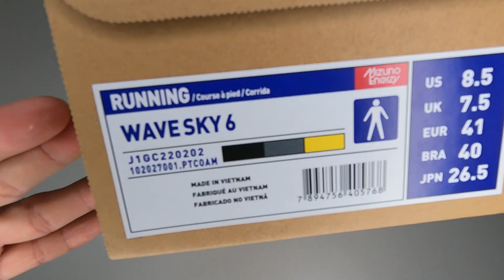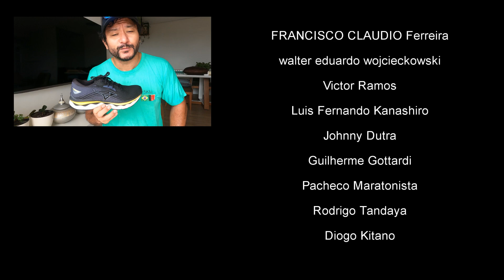Mizuno Wave Sky 6 em detalhes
Primeiras impressões do tênis de corrida com amortecimento Mizuno Wave Sky 6

ASSESSORIA DE CORRIDA BALANCE FIT

CUPOM:  MANIADECORRIDA